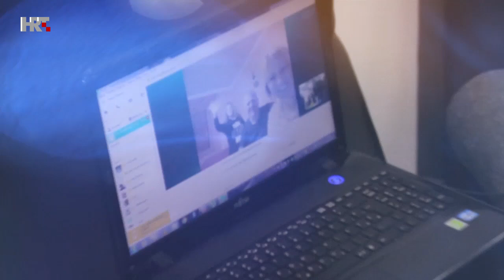Upoznajte Alena - The Voice of Croatia - Season1 - Blind Auditions5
Upoznajte Alena Bičevića
Meet Alen Bičević